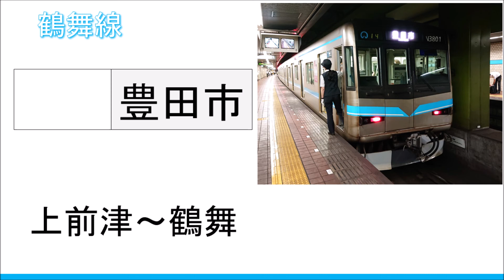【録音】20200820 上前津～鶴舞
路線：名古屋市営地下鉄 鶴舞線
行先：（名古屋鉄道）豊田市
録音区間：上前津～鶴舞
録音車両：N3000形
録音機材：【スマホ】SONY Xperia XZ2 Premium
MH：ーー
備考欄：
0:00 上前津
1:43 鶴舞